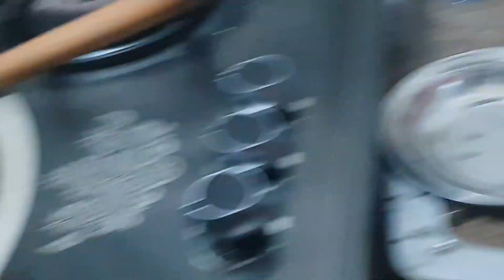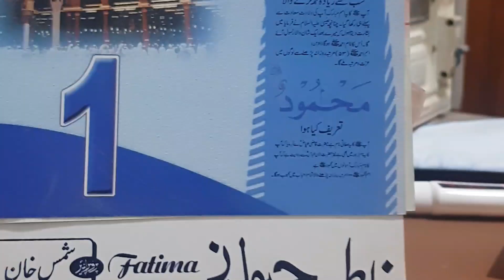2022 ka first Vlog